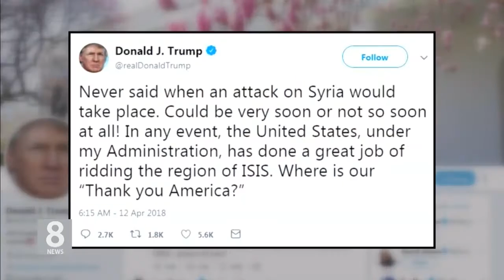4. 12. 18 KBS America News 트럼프 시리아 공격 언제 할지 말한 적 없다